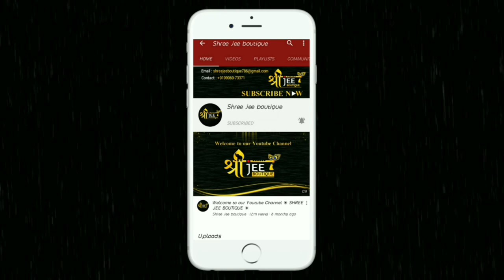Beautiful Hand Painting Suit Design Collection for Woman & Girls | Shree Jee Boutique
Beautiful Hand Painting Suit Design Collection for Woman & Girls

New Hand Painting Suit Design Collection for Woman & Girls

                                     on ▶ Videos